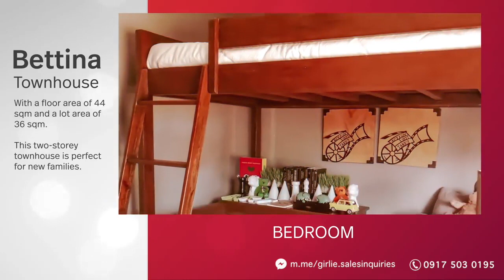Affordable Homes | Bria Homes Urdaneta Pangasinan | House Models | Girlie Lagman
Bria Urdaneta House Tour

Buyers anywhere in the world can explore our Bria House Models 24/7 as if they were actually there! Sit back, relax and enjoy the tour.